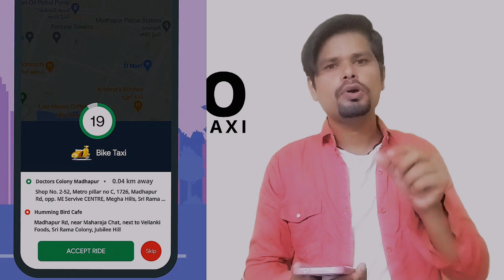Rapido New Rate Card information In Telugu| Rapido Bike Drop location information in Telugu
Rapido Attachment
rapido attach link
code R723LQT to register as a Captain.

uber attach link
Attachment Form

In this video, we'll be discussing the Rapido New Rate Card information in Telugu. Additionally, we'll be providing the bike drop location information in Telugu.